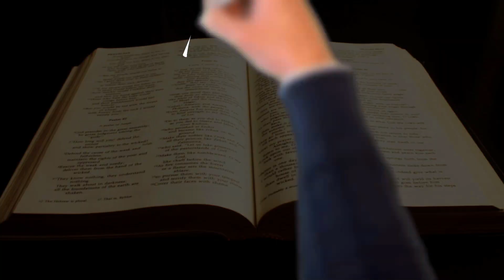WORLD RECORD TRAVEL STORIES #18 - UAE - commitment overturns prominence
This story showcases the test of character. When I got invited to be the chief artist for the 40th UAE National Day Celebrations, I was so excited, but when I checked my schedule, I was already booked to perform at a Kindergarten School in Bangalore. The challenge was, do I say yes to the prominent event in Dubai and walk out of the commitment that I made with the school or hold on to the commitment?